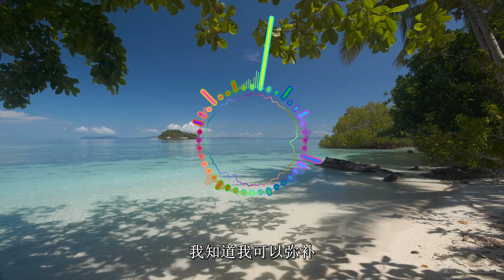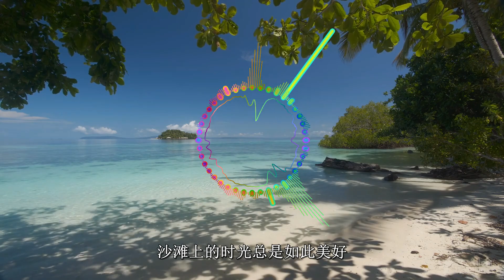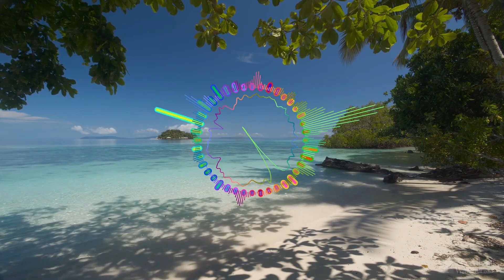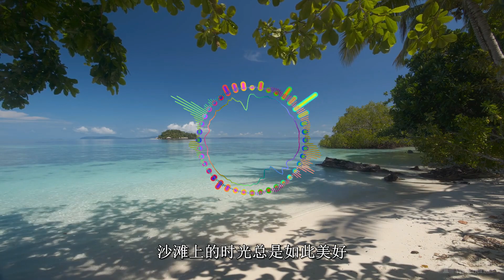California Crush Sad Eye&Chris Kilroy&Swedish Red Elephant